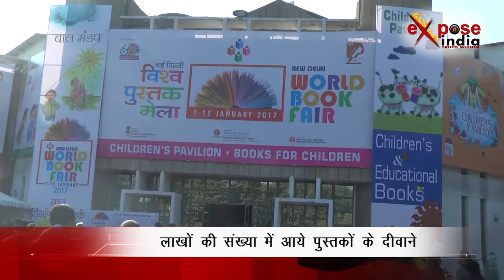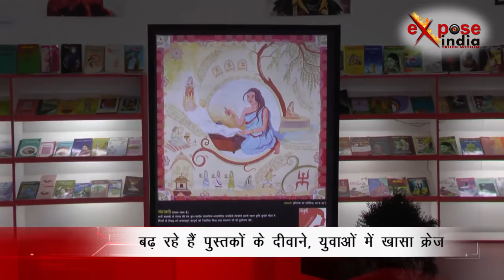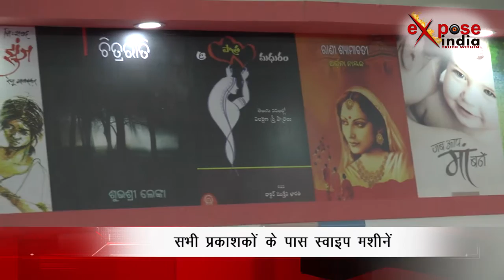एनबीटी चेयरमैन बलदेव भाई शर्मा से एक्सपोज इंडिया की खास बातचीत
विश्व पुस्तक मेला-2017 में महिला लेखन की जोरदार झलक देखने को मिल रही है। मानुषी थीम पर आयोजित पुस्तक मेले में महिला लेखिकाओं और महिला मुद्दों पर लिखी 600 से ज्यादा पुस्तकों का प्रदर्शन थीम पैवेलियन में किया गया है। एनबीटी के चेयरमैन से एक्सपोज इंडिया की खास बातचीत में बलदेव भाई शर्मा ने कहा कि पुस्कतों की बिक्री पर नोटबंदी का कोई असर नहीं हुआ है। उन्होंने कहा कि जिस बात का हमें डर था वैसा कुछ नहीं हुआ। कहीं से भी बिक्री को लेकर कोई शिकायत नहीं मिली। सभी स्टॉल पर स्वाइप मशीनें लगी हुई हैं। बता दें कि दिल्ली में हर साल विश्व पुस्तक मेले का आयोजन होता है और पुस्तक मेले का इंतजार सबको रहता है।